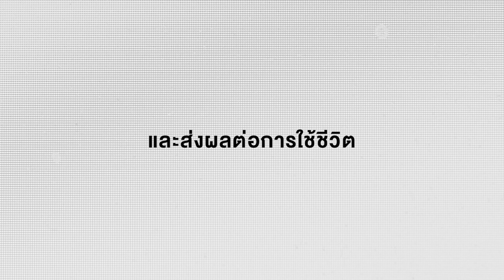บอกเล่าประสบการณ์การรักษาโรคเส้นเลือดขอด ภัยร้ายที่หลายคนมองข้าม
รู้หรือไม่? ในประเทศไทยมีผู้มีอาการโรคหลอดเลือดดำขอดกว่า 1 ล้านคน คนส่วนใหญ่มักมองข้ามการรักษา จนพัฒนาเป็นแผลเรื้อรังและส่งผลต่อการใช้ชีวิต.
ชวนฟังเรื่องเล่าจากประสบการณ์จริงจากผู้รับการรักษาโรคเส้นเลือดขอด และทำความรู้จักกับ เส้นเลือดขอด ให้มากขึ้น เพื่อลดความเสี่ยงและภาวะแทรกซ้อนที่อาจตามมาในอนาคต โดย นพ.บรรเจิด ประดิษฐ์สุขถาวร, ศัลยศาสตร์หลอดเลือด

สอบถามเพิ่มเติม ได้ที่
💬 Inbox m.me/phukethospital
💬 Line Official Account @phukethospital
📞 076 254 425 , 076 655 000 ต่อ 1695